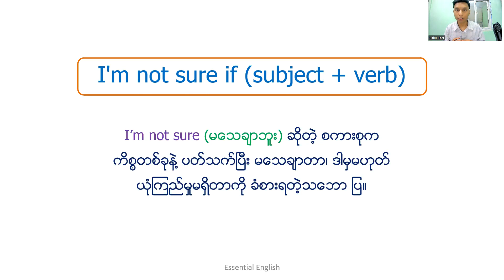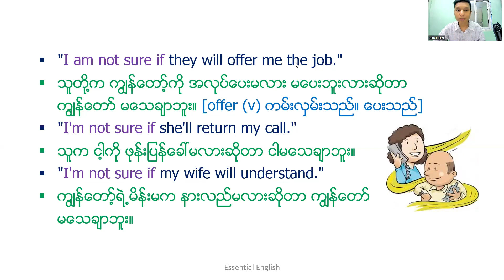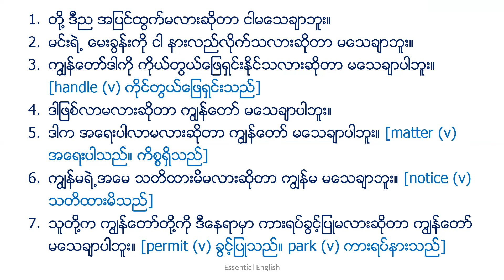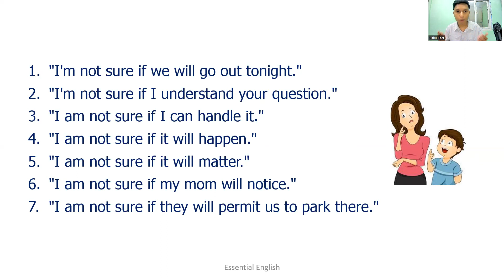Lesson 45 I'm not sure if Subject + verb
အခြေခံစကားပြောသင်ခန်းစာတွေကို သင်ကြားပေးနေတာ ဖြစ်ပါတယ်။ Facebook မှာ သင်ခန်းစာတွေကို လေ့လာချင်ရင် Essential English Language Centre page မှာ လေ့လာလို့ ရသလို Telegram မှာ ဆိုရင် Saya Sithu Htet လို့ ရိုက်ရှာပြီး Channel ကို ရှာနိုင်ပါတယ်။